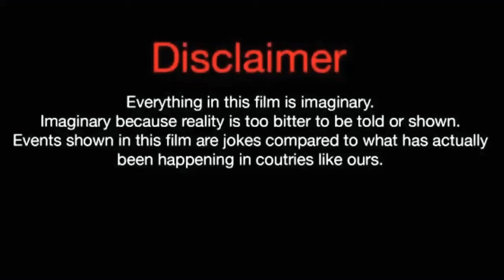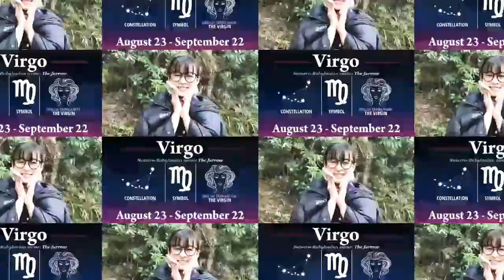Nana Mori ( Lifestyle 2020 )Biography, Net Worth, Facts, Age, Boyfriend, & More |Crazy Biography